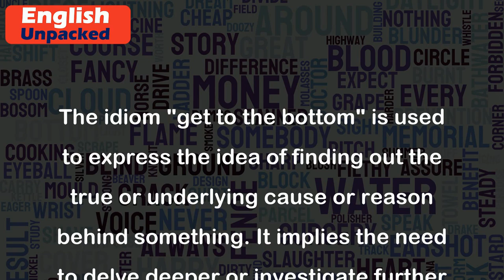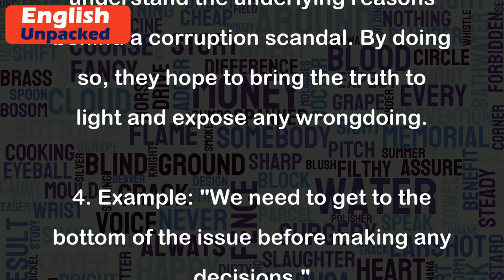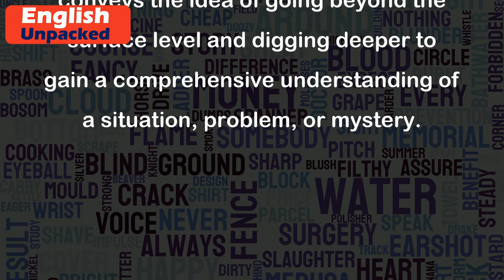Get to the bottom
The idiom "get to the bottom" is used to express the idea of finding out the true or underlying cause or reason behind something. It implies the need to delve deeper or investigate further in order to uncover the complete truth or understanding of a situation.
Here are a few examples to illustrate the usage of this idiom:
1. Example: "We need to get to the bottom of this mystery."
   Explanation: In this example, someone is expressing the need to investigate and uncover the true reason or cause behind a mysterious situation. It suggests that they want to find out the complete truth and understand what really happened.
2. Example: "I couldn't understand why he was behaving that way, so I decided to get to the bottom of it."
   Explanation: In this case, the speaker is expressing their confusion about someone's behavior and their determination to investigate further in order to understand the true reason behind it. They want to uncover the underlying cause or motive for the person's actions.
3. Example: "The journalist's goal is to get to the bottom of the corruption scandal and expose the truth."
   Explanation: This example highlights the purpose of a journalist's investigation. They aim to uncover the complete truth and understand the underlying reasons behind a corruption scandal. By doing so, they hope to bring the truth to light and expose any wrongdoing.
4. Example: "We need to get to the bottom of the issue before making any decisions."
   Explanation: In this instance, the speaker emphasizes the importance of fully understanding the issue at hand before making any decisions. They want to investigate and uncover all the relevant facts and reasons in order to make an informed choice or take appropriate action.
Overall, the idiom "get to the bottom" conveys the idea of going beyond the surface level and digging deeper to gain a comprehensive understanding of a situation, problem, or mystery.